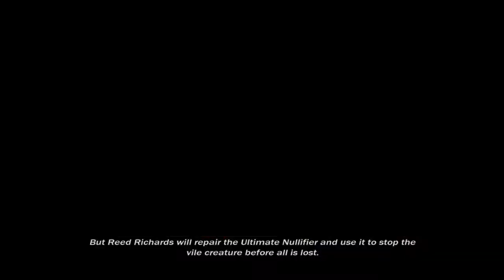MARVEL ULTIMATE ALLIANCE All Cutscenes Game Movie